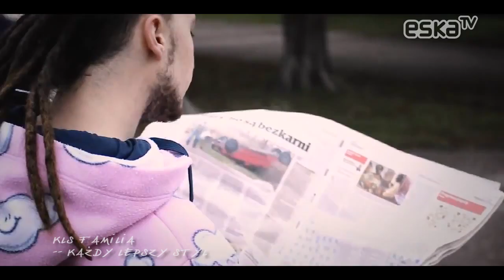Rasmentalism RaptimeLive S03E08 - cały wywiad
W kolejnym odcinku programu RaptimeLive goścmi DJ'a Kostka byli Ras i Ment czyli duet Rasmentalism.